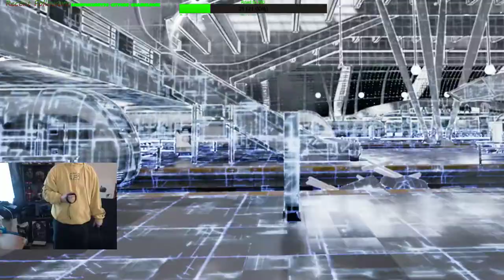Bullet Train Prequel Robo Recall Demo